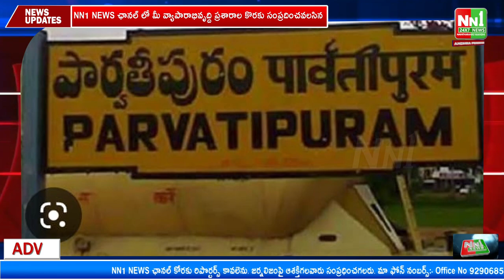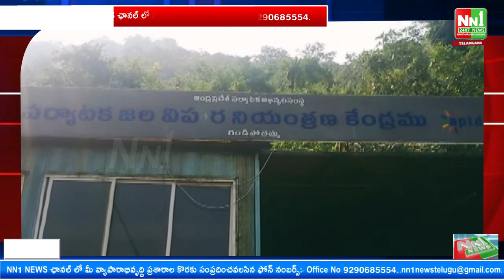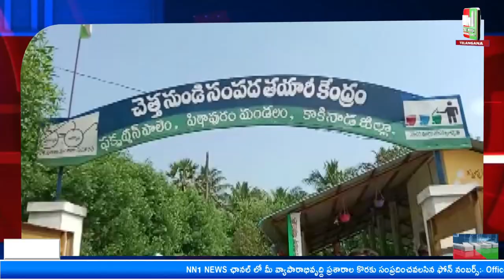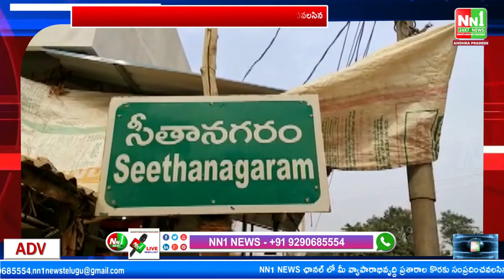05-11-22. News Bulletin NN1News.